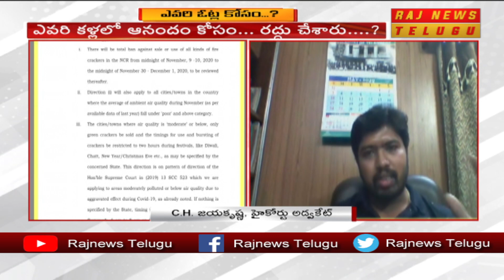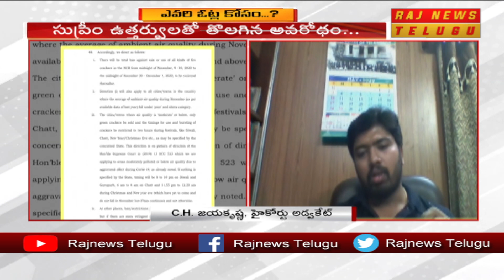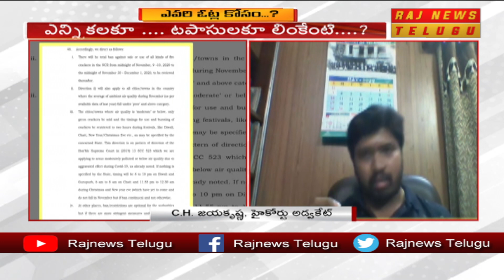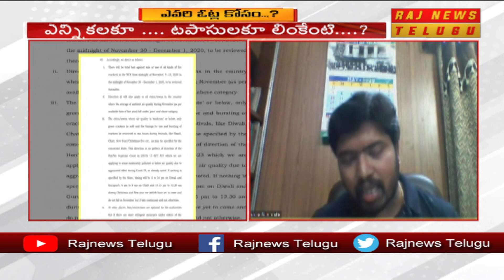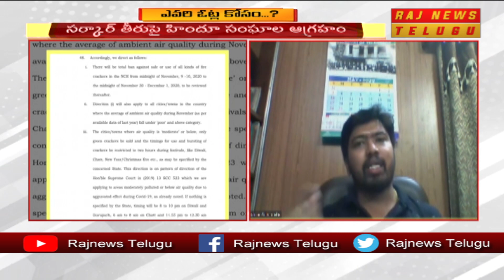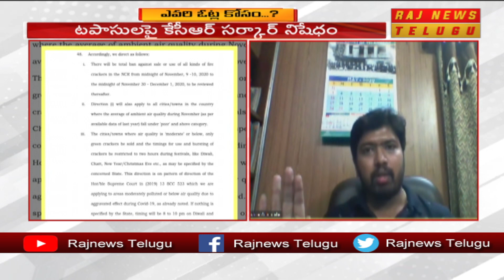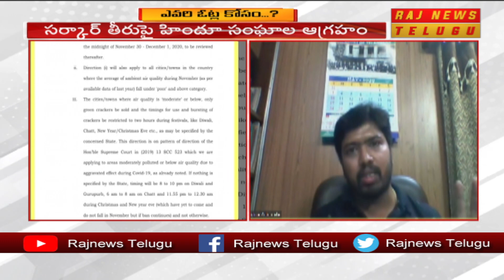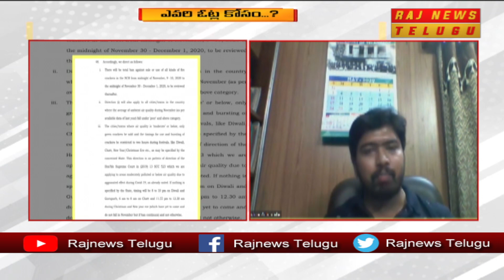Special Talk with High Court Advocate CH Jaya Krishna over Restriction for Hindu Festivals | RajNews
Special Talk with HC Advocate ch Jaya Krishna over Restriction for Hindu Festivals | Raj News Telugu